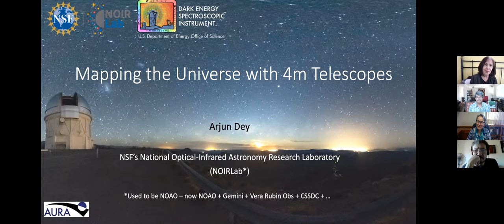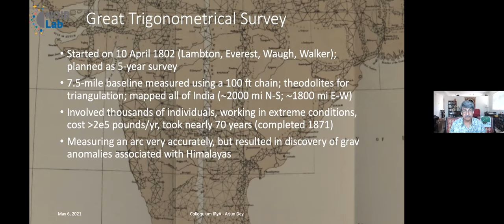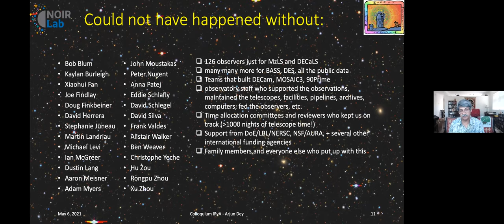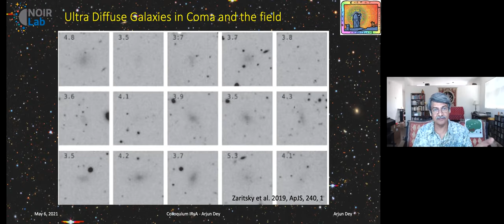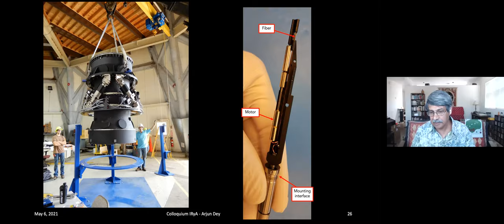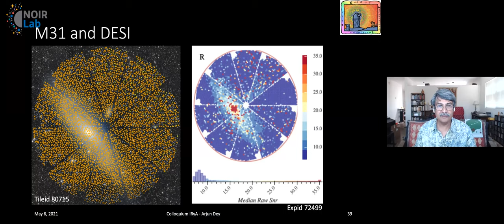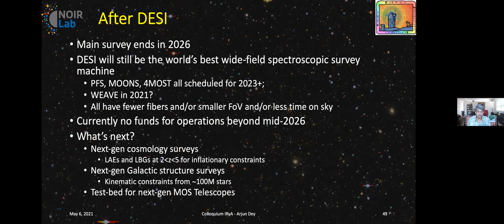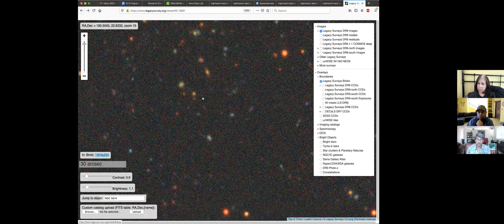2021.05.06 - Arjun Dey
Speaker info: Arjun Dey
DESI Project Scientist, NOIRLab, NSF. 2021 Guggenheim Fellow.

Title: Mapping the Universe with 4m Telescopes
Abstract:
The availability of wide-field telescopes equipped with CCD imaging cameras and, more recently, very wide field spectroscopic capabilities, is revolutionizing discovery in astronomy. I will describe the Legacy Surveys project which has created one of the largest, public, deep optical catalogs of the sky. The Legacy Surveys is being used for selecting targets for a cosmology survey with the Dark Energy Spectrospic Instrument (DESI). I will present an overview of the goals, construction, and current status of the DESI project, which aims to create the largest cosmographic map of the universe and investigate its expansion history with unprecedented precision, as well as map the kinematics of many millions of stars in our Galaxy.